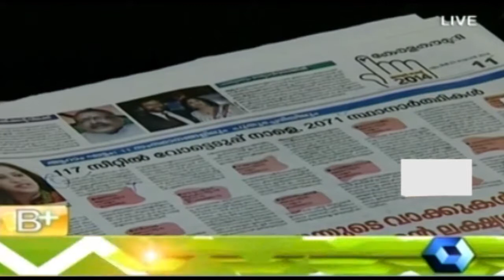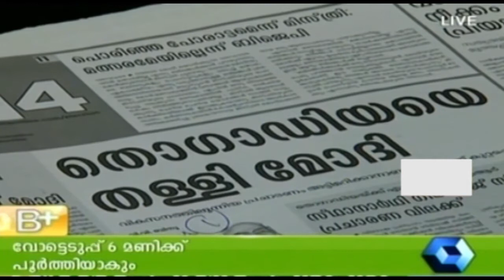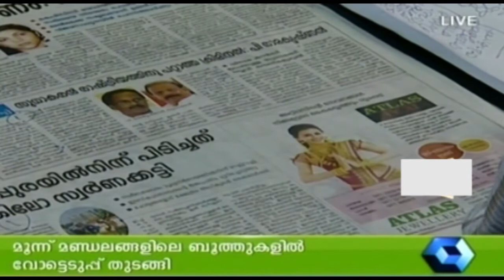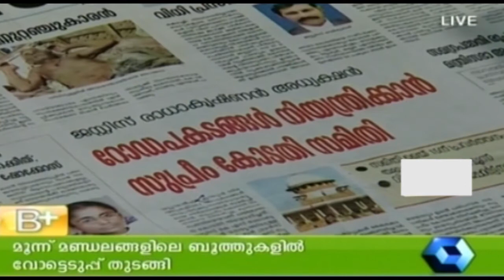Varthamanam 23 04 2014